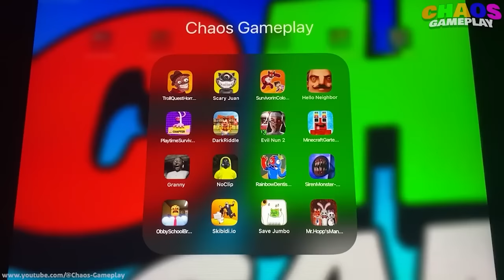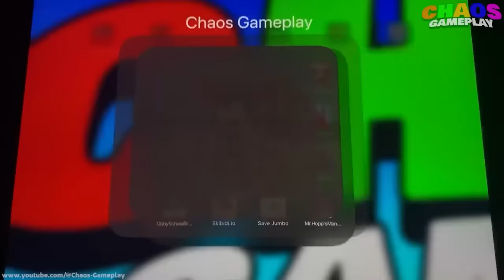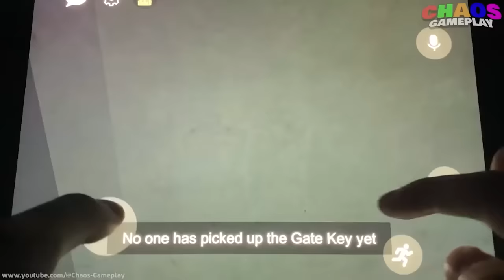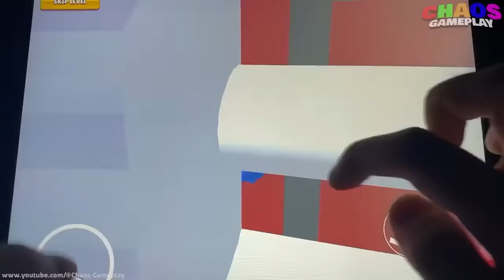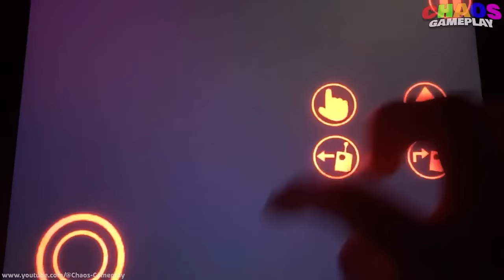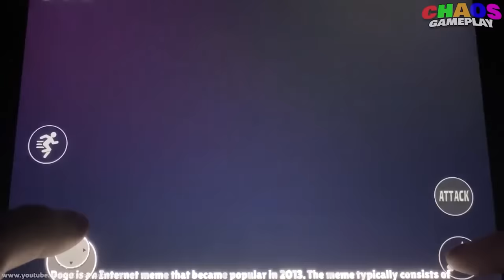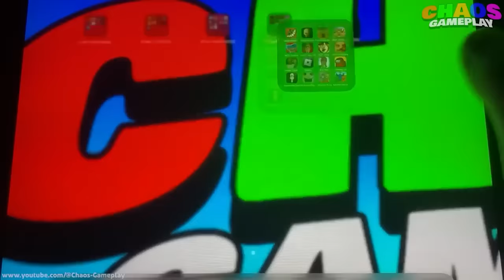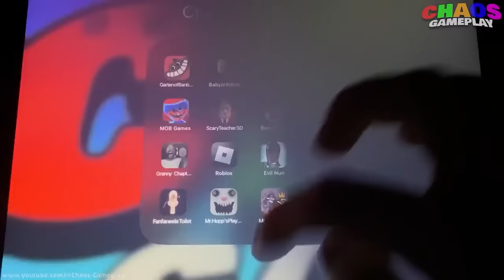Grimace Monster Scary Survival,Poppy Playtime Chapter 3,Death Park 2,Mr Meat,Garten Of Banban 4.....